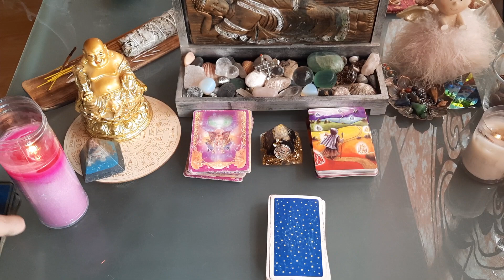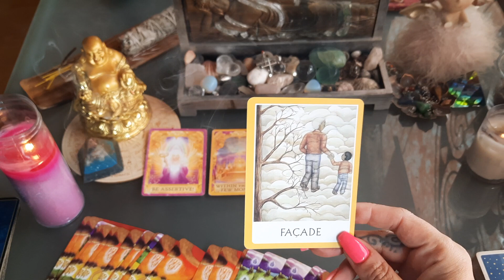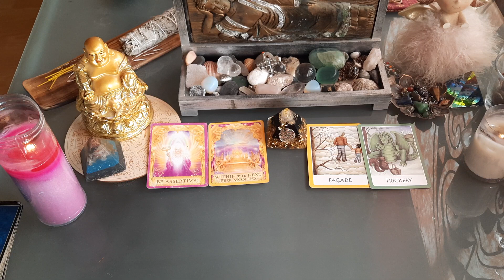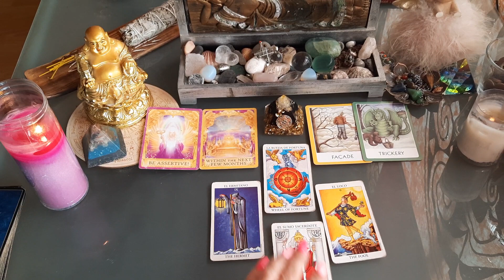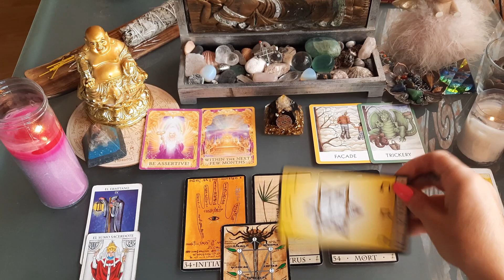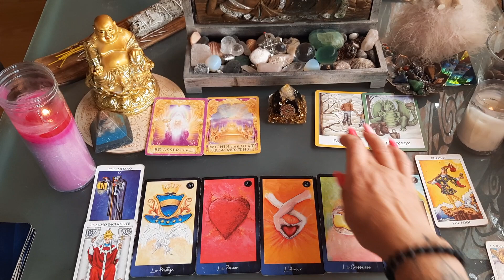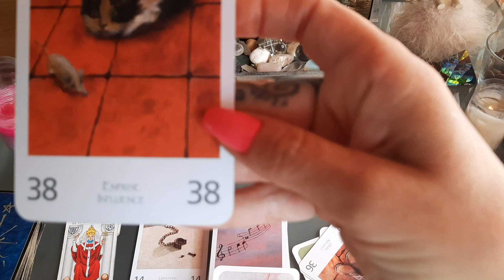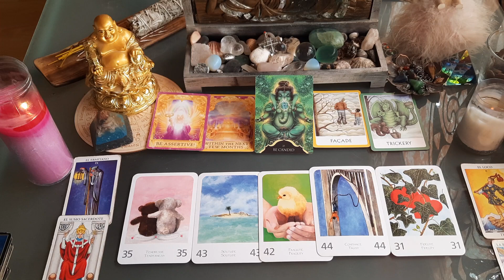JUIN 2022 - POISSONS ♓️ tirage général, on s affermit, confiance en soi😊🤞🕊🍀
poissons JUIN 2022

guidance générale poissons 2022

Poissons#juin 2022

poissons 2022  , tirage général  & amour

TIRAGE GÉNÉRAL POISSON tarots ET DIVERS ORACLES.

🔴 FACEBOOK : LES GUIDANCES DE SHIVA